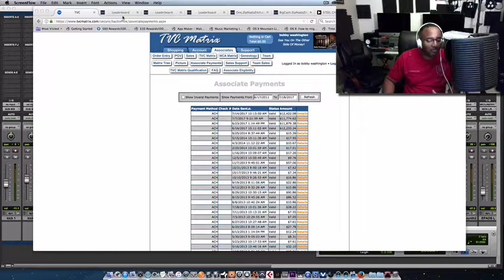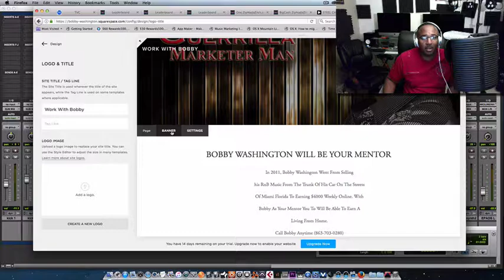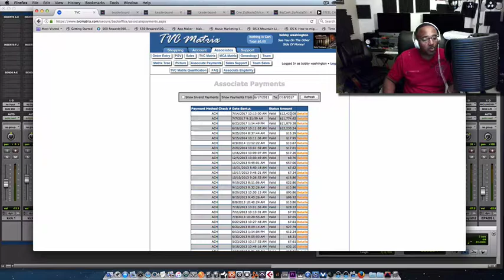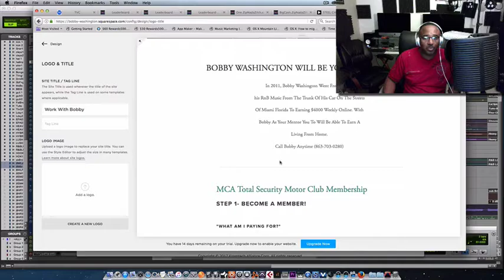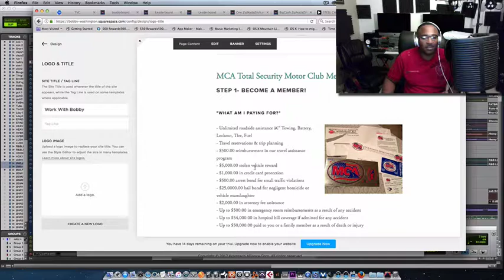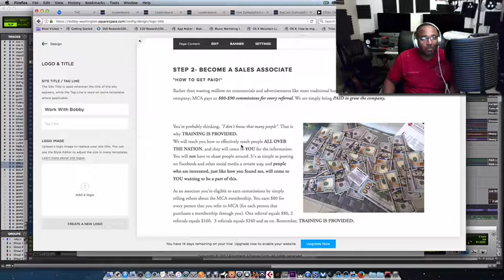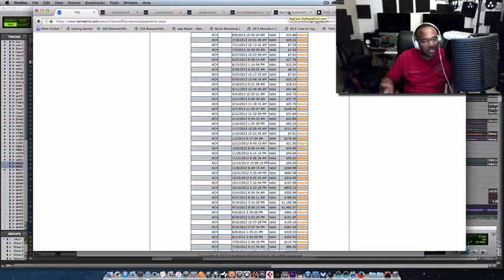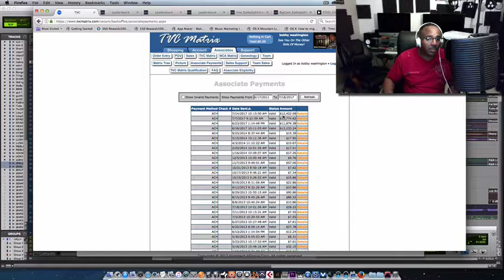MCA Proof Payment 46 Thousand in 1 Month NO SCAM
/ bobbywash

Keyboards I use:
Yamaha MODX6+

Sound Modules:
Roland Integra-7 Supernatural Sound Module

Vocal Processing:
Boss VE-22 Vocal Performer Pedal

1. Camera: PANASONIC LUMIX GH5 Body 4K

2. Lens: PANASONIC LUMIX G X VARIO II LENS, 12-35MM, DUAL I.S. 2.0

3. Lens 2: Panasonic H-HSA35100 F2.8 II ASPH 35-100mm

4. Lens 3: Panasonic 20mm Lumix G - Pancake F1.7

5. SD Cards: Support 400mb (PERFECTLY) -

6. SD Cards: Support 400mb (PERFECTLY) -